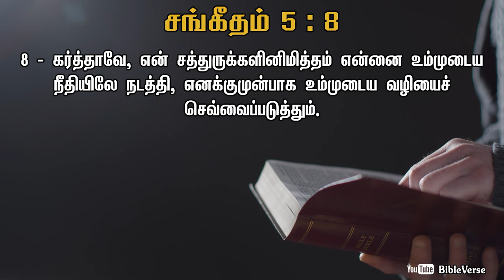Daily Bible Verse | தினசரி பைபிள் வசனம் | Today Bible Verse in Tamil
கர்த்தாவே, என் சத்துருக்களினிமித்தம் என்னை உம்முடைய நீதியிலே நடத்தி, எனக்குமுன்பாக உம்முடைய வழியைச் செவ்வைப்படுத்தும்.